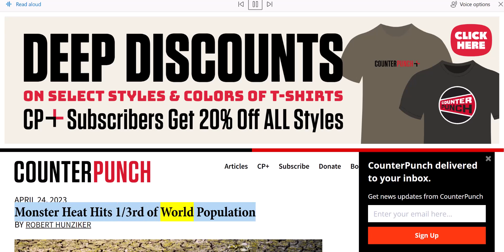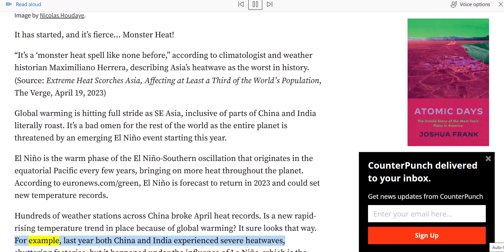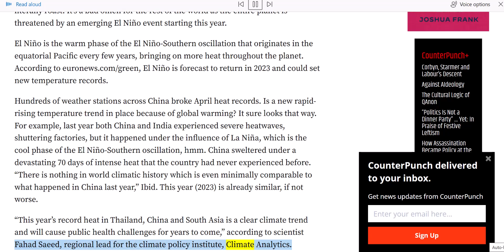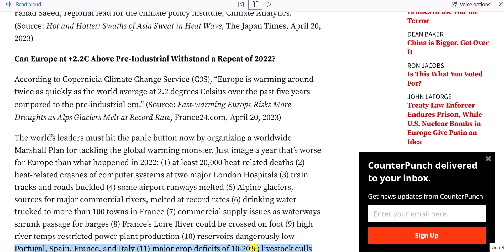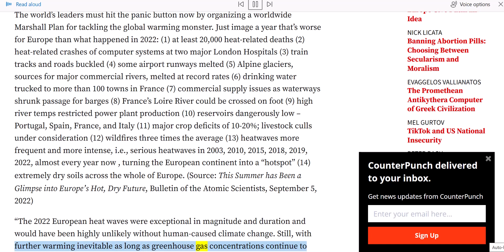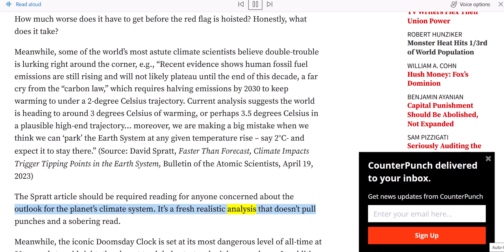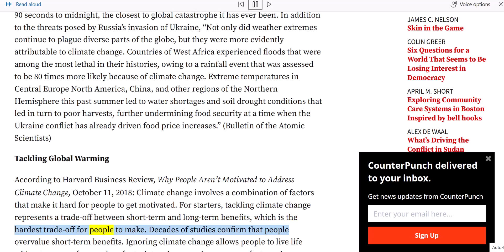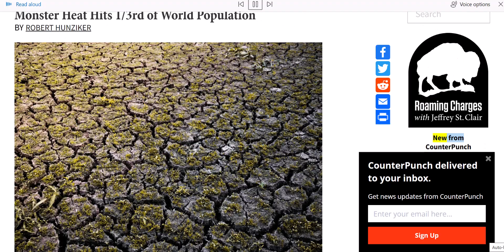Monster Heat Hits 1/3rd of World Population